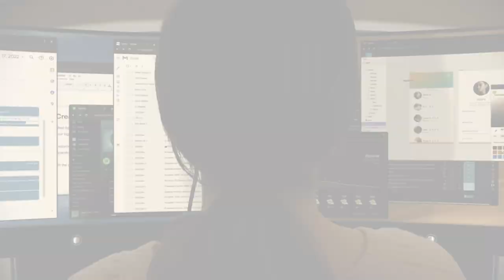Spacetop: La primera laptop (notebook) de realidad aumentada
Spacetop es la primera laptop de realidad aumentada. No tiene un monitor, y por lo mismo al utilizar unos anteojos, puedes ver proyectado un espacio virtual de trabajo de 100 pulgadas. Esta portátil funciona con su propio sistema operativo y fue creada por la compañía Sightful.